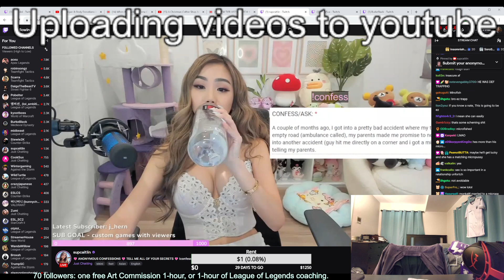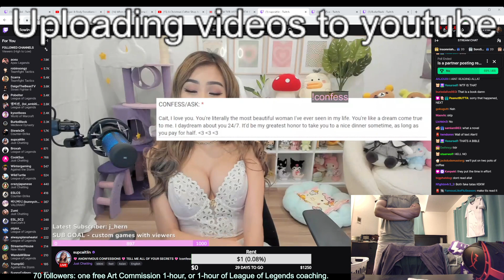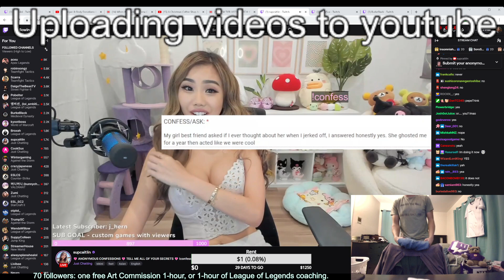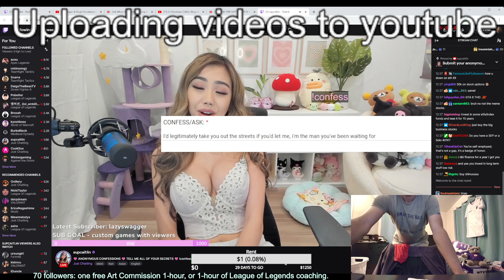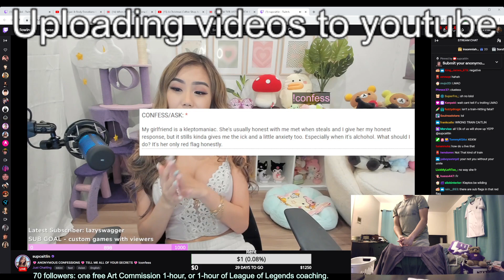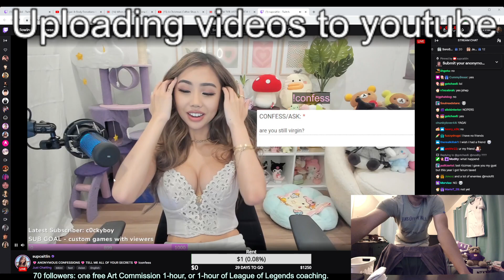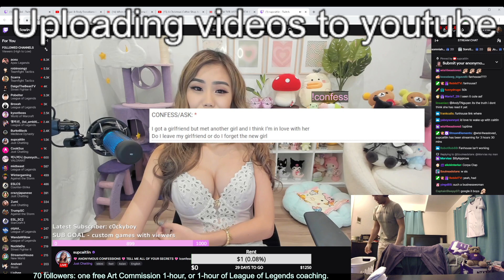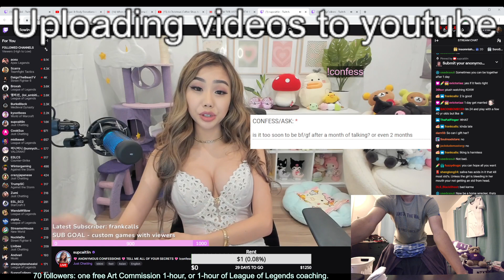Mon 4th Dec 5/6: Just Chatting🎄Happy Holidays/Winter solstice to Everyone.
Monday 4th Dec 1/x: Just Chatting🎄Happy Holidays/Winter solstice to Everyone.